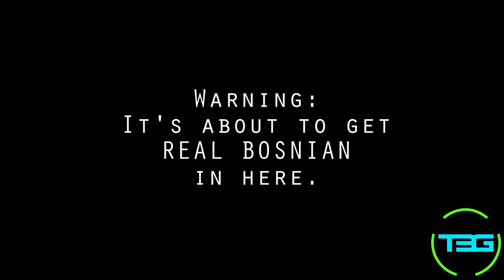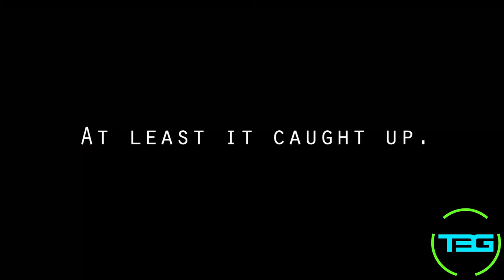LG G3 Camera Review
Cerebro takes us through a review of the video capabilities of the LG G3's front and rear-facing cameras.